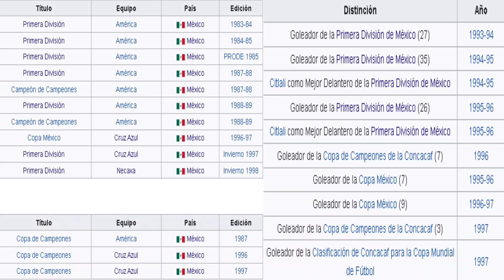🔥 REACCIONANDO a CARLOS HERMOSILLO (Top 15 GOLES) | El Grandote de Cerro Azul 🇲🇽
🔴 Hoy REACCIONO a CARLOS HERMOSILLO, ex jugador de equipos como AMÉRICA, CRUZ AZUL, ATLANTE, etc. Un 9 puro. Todo un killer del area.
👇 CLICK AQUI 👇 para REACCIONES de LEYENDAS del FÚTBOL MEXICANO.

español reacciona
español reacciona a
español reacciona a carlos hermosillo
reaccionando a
reaccionando a carlos hermosillo
reaccion a carlos hermosillo
carlos hermosillo reaccion
carlos hermosillo
carlos hermosillo america
carlos hermosillo cruz azul
carlos hermosillo goles
top 15 goles de carlos hermosillo
el grandote de cerro azul
carlos hermosillo el grandote de cerro azul
club america
cruz azul
liga mexicana
futbol
futbol mexicano
mexico
videos de futbol
liga mx
mega jotta